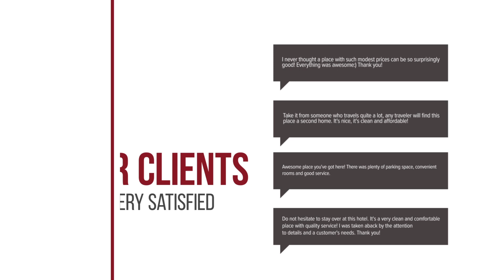Blue Mountain Phangnga Resort hotel review | Hotels in Phangnga | Thailand Hotels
Blue Mountain Phangnga Resort hotel video review. Hotels in Phangnga, asian 3 stars hotels.